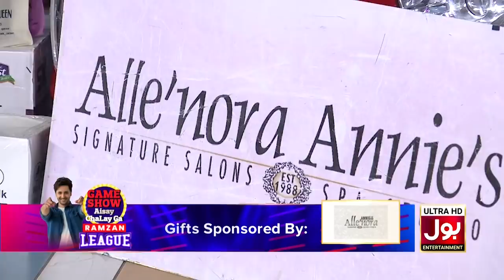Musical Chair | Game Show Aisay Chalay Ga Ramazan League | Tick Tockers Vs Instagramers